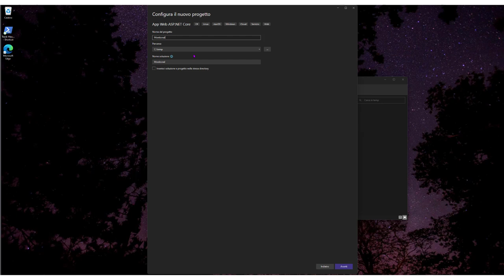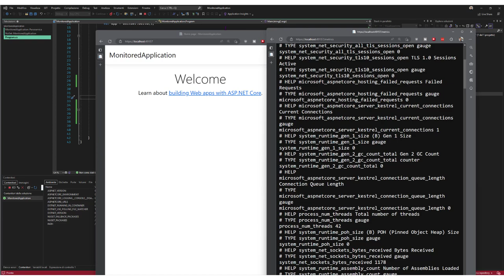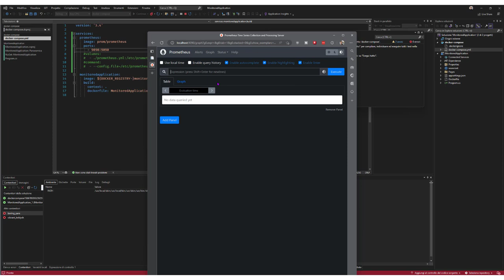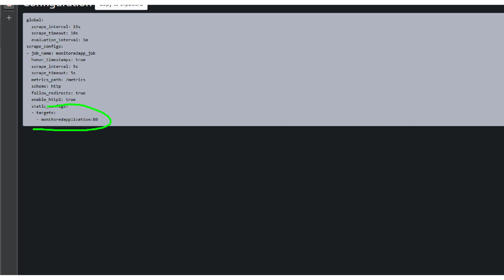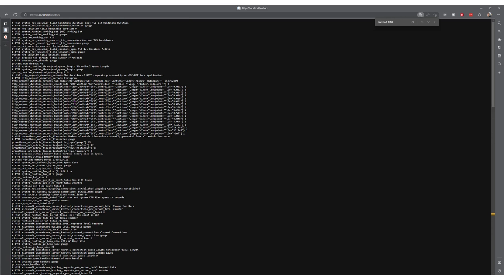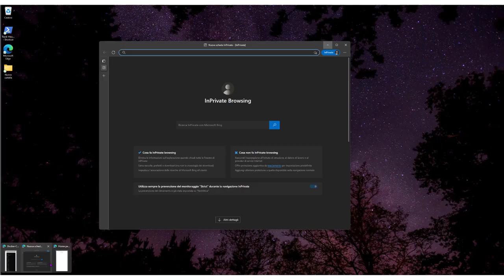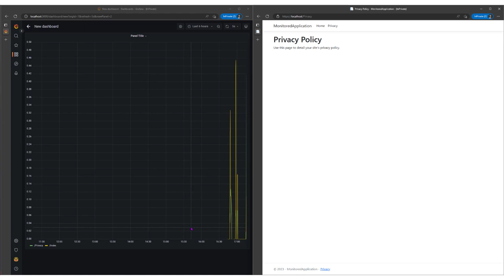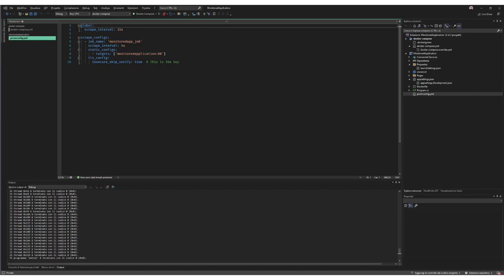Usare Prometheus e Grafana per monitorare i microservizi - Tutorial ASP.NET e Docker Compose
In questo video andiamo a vedere come configurare all'interno di un ambiente Docker Compose i vari pezzi necessari per monitorare la tua applicazione ASP.NET.

I passaggi in questo video per quanto riguarda l'applicazione sono specifici per il mondo ASP.NET ma i concetti di base del monitoraggio sono validi per tutte le applicazioni e tutti gli stack tecnologici .
I concetti di configurazione e come dialogano tra di loro Prometheus e Grafana valgono anche per le altre tecnologie.

In questo imparerai:
- A inserire gli endpoint /metrics per la raccolta di metriche in un'app ASP.NET MVC
- Configurare Prometheus per leggere l'endpoint
- Configurare Grafana per raccogliere i dati da Prometheus e mostrarli in un grafico
- Salvare tutta la configurazione in file YML per Docker Compose per avere tutti i vantaggi degli approcci DevOps.

Prerequisiti:
- Concetti di base dei container / Docker

Per riprodurre l'esperimento:
- Visual Studio 2022 Community Edition
- Docker Desktop